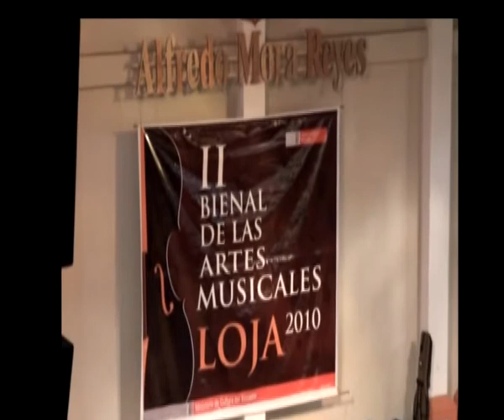II Bienal Internacional de las artes musicales loja 2010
Homenaje a Tulio Bustos